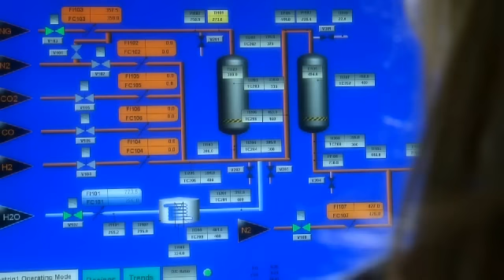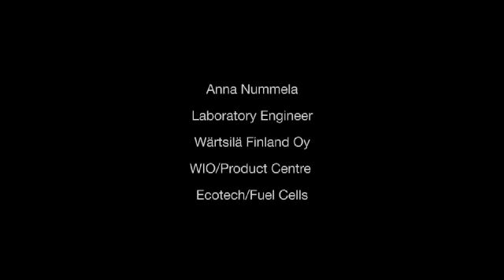Working at Wärtsilä: Anna Nurmela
Anna Nummela, Laboratory Engineer, explains what it's like working at Wärtsilä. Watch the video to learn more about the work of a laboratory engineer at Wärtsilä!